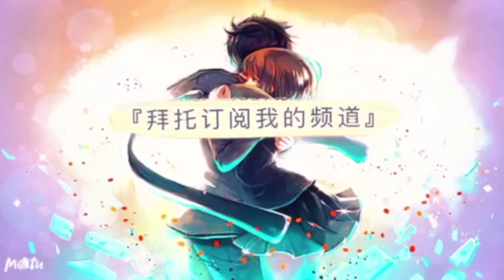【我獨自升級ARISE】抽大小姐！我進公會的高嶺之花！A级猎人模特狙击手柳秀賢招募